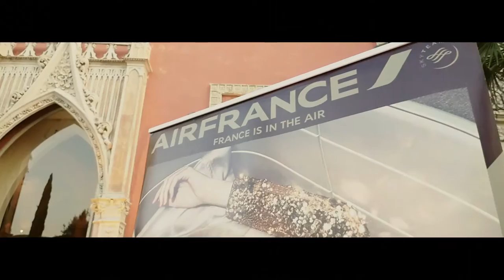Soirée estivale à la Villa Ephrussi de Rothschild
Pour prolonger les plaisirs de l’été, COTE Magazine a organisé une soirée en partenariat avec Air France, Barclays, Elmira Medins et Mercedes-Benz dans les jardins de la Villa Ephrussi de Rothschild à Saint Jean Cap Ferrat. Durant cette soirée d’exception les invités ont pu découvrir les stands gastronomiques orchestrés par le « Jardins des chefs » de Marc Dussoulier.